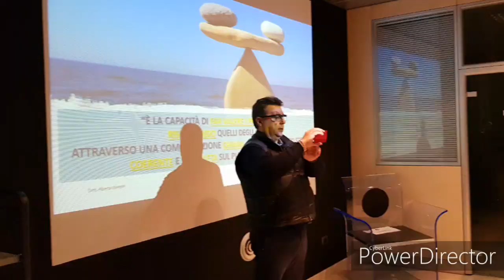Uno psicologo per il benessere dei dipendenti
Progetto Confcommercio alla Cianciosi Srl